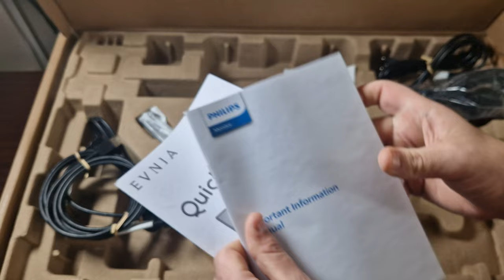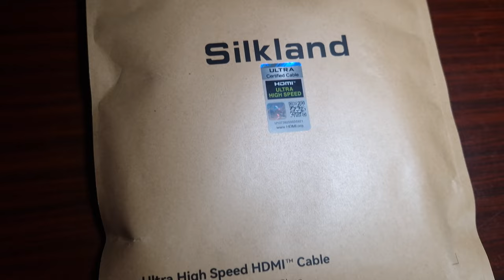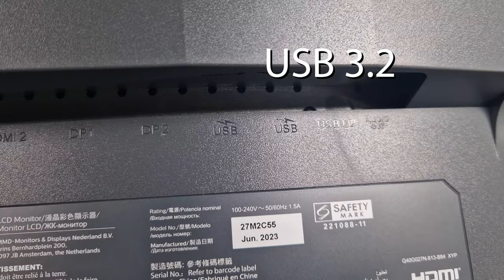Philips Evnia Gaming Monitor: The BEST Monitor of 2024?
PHILIPS Evnia 27M2C5500W review This is a 2560x1440p 240hz Gaming Monitor that's a VA Panel that has a 1000r curve and sits around the £300 Mark Which I think this has a lot of Competition in this price bracket But of course, I'll let you guys decide that I will take you through what comes in the box show the interface give you some gameplay on CSGO and give you my opinion if you should buy this or not

00:00 Introduction
00:16 Unboxing
01:53 Putting the Stand Together
02:11 Monitor Specs
02:33 Looking for a new HDMI Cable?
02:58 Ports
03:22 Interface Look through
04:53 CSGO Game Play
06:27 My thoughts
06:40 No I didn't have any issues regarding the Display
07:03 NO Speakers
07:51 This has a lot of competition
09:14 Don't forget to Subscribe